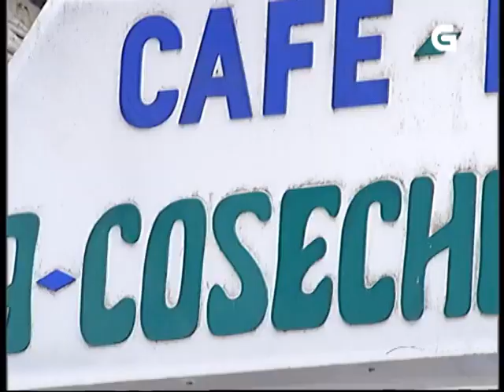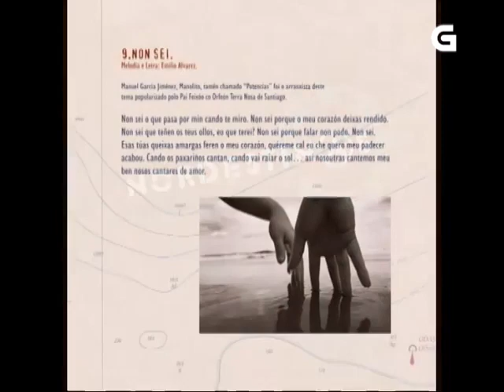Programa Alalá da TVG adicado a Nordestin@s (Guadi Galego, Ugia Pedreira e Abe Rábade), 2007